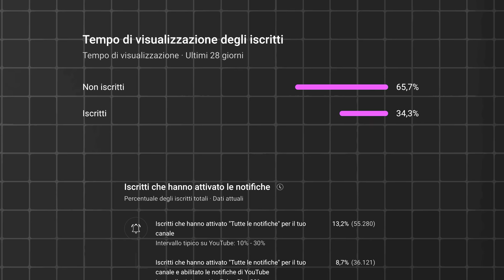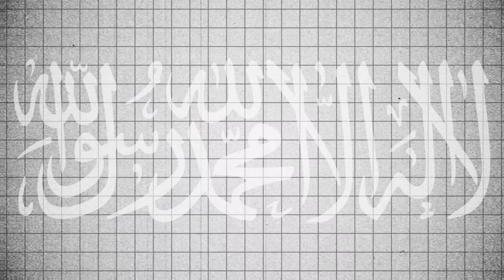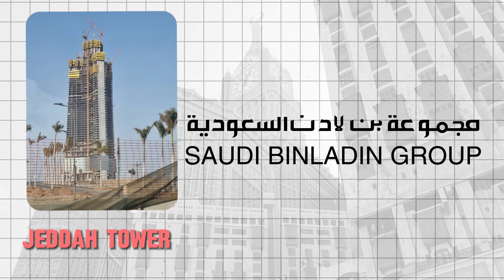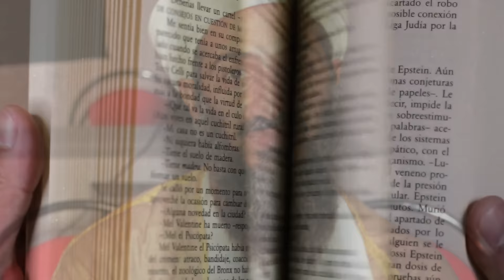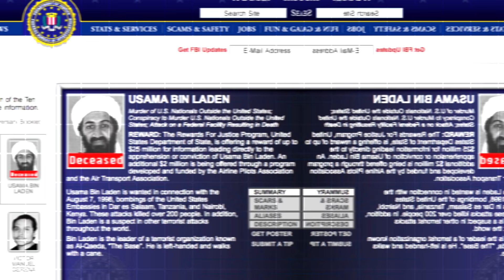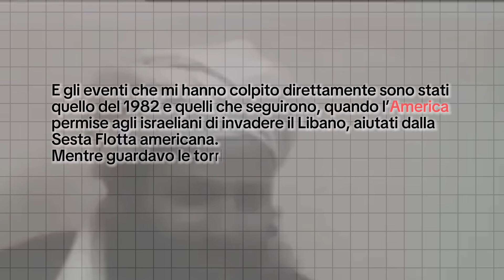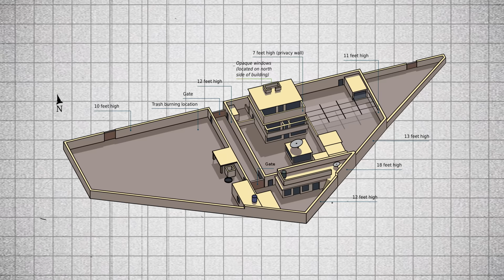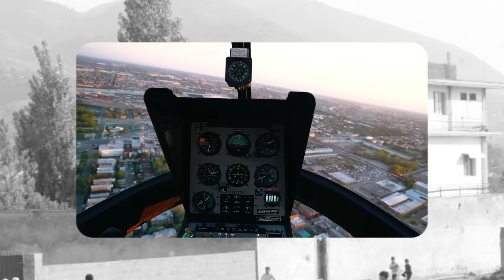Osama Bin Laden: lo Sceicco del Terrore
Osama Bin Laden è l'uomo dietro gli attentati dell'11 settembre 2001. Un ricchissimo ereditiere saudita che ha dedicato la sua vita alla jihad, contro tutto e contro tutti.

📩 Richieste commerciali - Business requests:
business(at)vanillamagazine.it